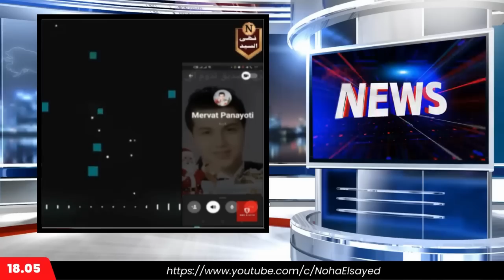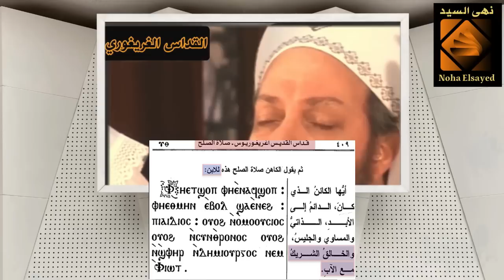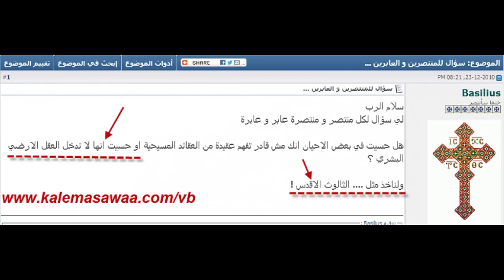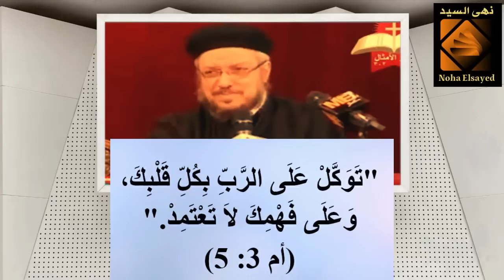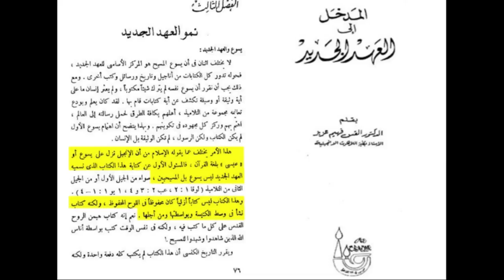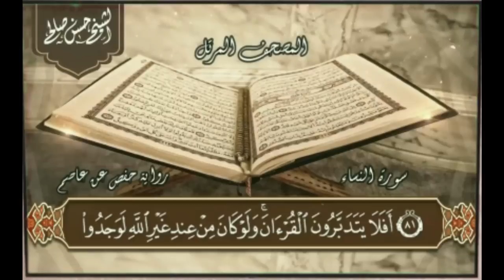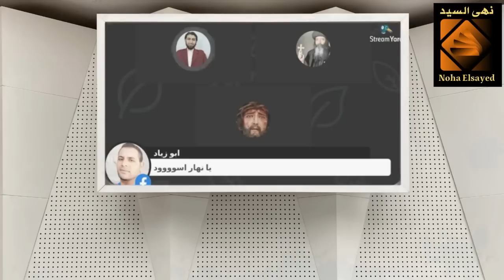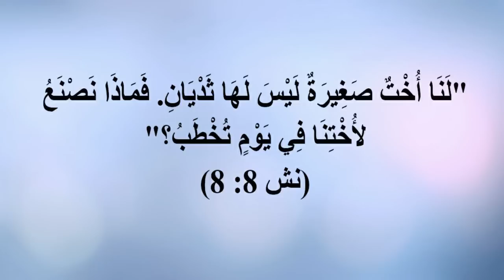مسيحي أراد الطعن في القرآن الكريم👈فحدث ما لم يتوقعه🤔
يحاول دائما أعداء الإسلام التشكيك في القرآن الكريم والطعن في مبادئه لصرف الناس عنه أمور لا تنتهي. وذلك لقول الله تعالى: وَلَن تَرْضَى عَنكَ الْيَهُودُ وَلاَ النَّصَارَى حَتَّى تَتَّبِعَ مِلَّتَهُمْ {البقرة:120}، وقوله تعالى: وَلاَ يَزَالُونَ يُقَاتِلُونَكُمْ حَتَّىَ يَرُدُّوكُمْ عَن دِينِكُمْ إِنِ اسْتَطَاعُواْ {البقرة:217}، وقوله تعالى: وَدُّواْ لَوْ تَكْفُرُونَ كَمَا كَفَرُواْ فَتَكُونُونَ سَوَاء {النساء:89}،  ولكن الله تعالى ناصر دينه وحافظ لكتابه الذي لا يأتيه الباطل من بين يديه ولا من خلفه، وسوف تتحطم مكائد هؤلاء وترتد سهامهم في نحورهم، كما قال الله تعالى: إِنَّ الَّذِينَ كَفَرُواْ يُنفِقُونَ أَمْوَالَهُمْ لِيَصُدُّواْ عَن سَبِيلِ اللّهِ فَسَيُنفِقُونَهَا ثُمَّ تَكُونُ عَلَيْهِمْ حَسْرَةً ثُمَّ يُغْلَبُونَ وَالَّذِينَ كَفَرُواْ إِلَى جَهَنَّمَ يُحْشَرُونَ {الأنفال:36}، وقال تعالى: يُرِيدُونَ لِيُطْفِؤُوا نُورَ اللَّهِ بِأَفْوَاهِهِمْ وَاللَّهُ مُتِمُّ نُورِهِ وَلَوْ كَرِهَ الْكَافِرُونَ {الصف:8}.
- شبهات النصارى
- القرآن الكريم
- النصرانية والإسلام
- التحريف النصراني للكتاب المقدس
- الترجمة الصحيحة للكلمات العربية في القرآن
- العلوم القرآنية
- التفسير القرآني
- النسخ والتجويد في القرآن
- الوحي في الإسلام
- الإعجاز العلمي في القرآن.
رابط الباي بال الخاص بالقناة